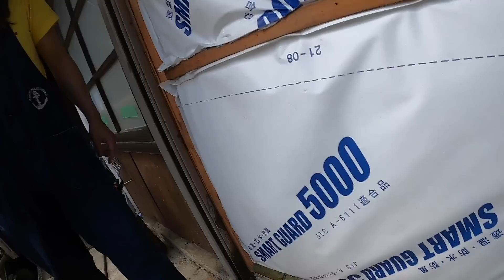【鎧張り】納屋の入り口を竹で鎧張りのドアにする(第229話)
今回はしみずさんのお兄さんがドアを完成させるために遊びにきてくれました〜
鎧張りのドアがノディの出入り口以外はついに完成！
早くノディの出入り口も作ってあげねば！
物作りって楽しいなぁ

声優専門学校の恩師と卒業生が山を開拓していくチャンネルです
予算がないのであり物と貰い物だけで、暮らしやすい環境を作っていきます

皆さんに教えていただいたAmazon Wishlistを作ってみました！
なにが必要かもわからないので、あったら便利な道具なども教えていただけると助かりますm(_ _)m

■Amazon Wishlist

□ 撮影: みんな
□ 編集: 廣瀬